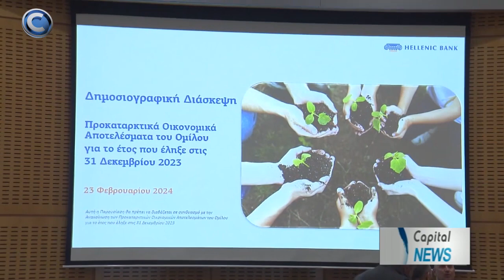ΚΕΡΔΟΣ €365,4 ΕΚΑΤ. ΓΙΑ ΤΟ ΕΤΟΣ 2023 ΑΝΑΚΟΙΝΩΣΕ Η ΕΛΛΗΝΙΚΗ ΤΡΑΠΕΖΑ